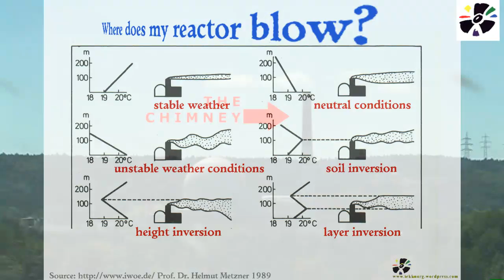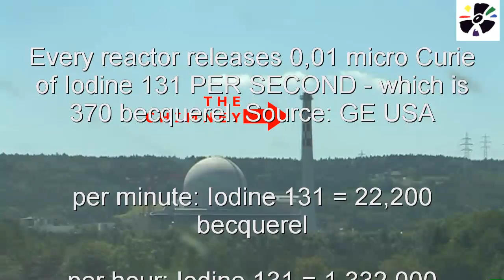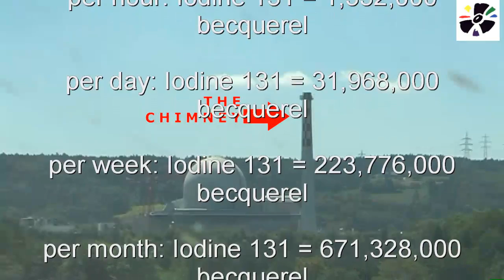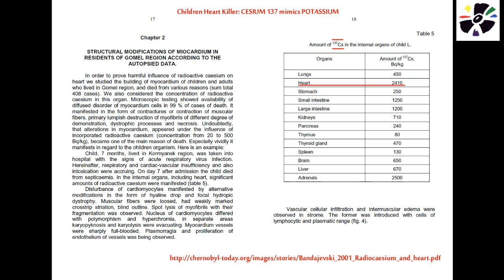Atoms for Peaceful Murder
A child that grows must hold more substances than emiting them, more than an adult. The body of a child takes in more radioactive substances in food, drink and air we breathe than adults. Especially dangerous are 137 and Cs-134 and 137 (Heart) and Sr-90 -- deposited in the muscles or in the bone (see below). Radiogases which reactors emit do not disappear.
Instead they become more deadly.
Krypton 89 stays 18,4 seconds (full decay time) and becomes Strontium 89, which stays 500 days.
Krypton 90 stays 323 seconds and delievers Strontium 90 (288 years) via Rubidium 90 (1,580 seconds).
Xenon 137 stays 384 minutes and decays into Cesium 137 (300 years) which becomes stable Barium 137.
Plutonium 241 stays 147 years, becomes Americium 241 which stays 4,000 years and then becomes Neptunium 237, which stays 22 million years.
Welcome to the next level. VIDEO and INFO used with permission.